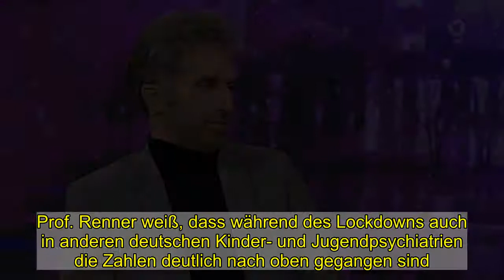Psychiater widerspricht OB Palmer: „Es gibt bei uns keine Triage“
Kaum noch einen Freund treffen, Homeschooling und überforderte Eltern – gerade Kinder leiden schwer unter den Pandemie-Maßnahmen, einige werden krank. Tübingens Oberbürgermeister Boris Palmer sagte am Mittwoch bei „Maischberger“ sogar: „Wir haben Triage in der Kinder- und Jugendpsychiatrie in Tübingen.“ (BILD berichtete)  Es könne keine Rede davon sein, dass seine Klinik kranke Kinder abweisen müsste. Allerdings war die Klinik bereits vor der Pandemie sehr hoch ausgelastet. Und dann kam der Herbst: „Wir hatten 30 Prozent mehr junge Notfall-Patienten im letzten Quartal 2020 im Vergleich zum Vorjahr.“ Dadurch seien die Plätze in der stationären Behandlung knapp geworden. Und das nicht nur in Tübingen. Prof. Renner weiß, dass während des Lockdowns auch in anderen deutschen Kinder- und Jugendpsychiatrien die Zahlen deutlich nach oben gegangen sind. „Aber in allen Kliniken und Bundesländern sind die Versorgungskapazitäten verschieden gewichtet, deshalb kann ich nur von unserer Klinik berichten.“  Lesen Sie auch   Durch Corona, Lockdown  Fast jedes 3. Kind psychisch auffällig   Die Belastung nimmt zu: Fast jedes dritte Kind in Deutschland leidet inzwischen unter psychischen Belastungen, sagt eine UKE-Studie.   Mehr Magersucht und Zwangsstörungen Vor allem Notfälle wegen Anorexia nervosa (Magersucht) und Zwangsstörungen haben während der vergangenen Monate stark zugenommen. Den Grund dafür sieht Prof. Renner in psychischen Belastungen wegen der Pandemie-Bedingungen: „Die Patienten berichten von starken Veränderungen in ihren Tagesabläufen und dass sie sich nicht gut daran anpassen können.“   Auch Interessant   Vier von fünf Kindern und Jugendlichen in Deutschland fühlen sich inzwischen durch die Corona-Pandemie seelisch schwer belastet. Das ergab die jüngste Copsy-Studie des Universitätsklinikums Hamburg-Eppendorf (UKE).